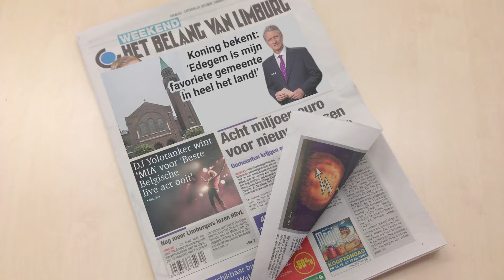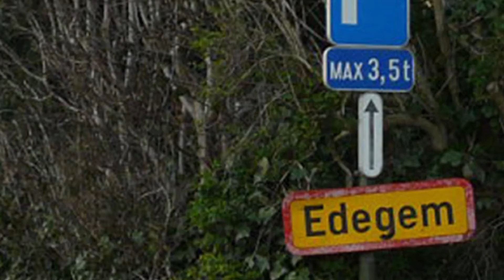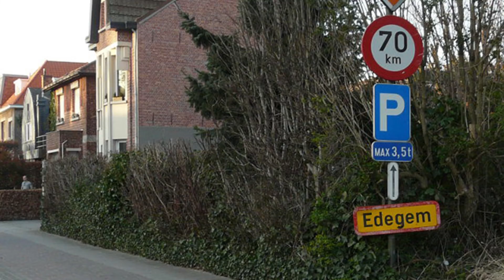DJ Yolotanker - Welkom in Edegem [OFFICIAL ANTHEM]